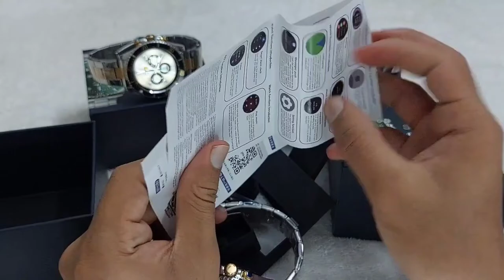Aw12 Smartwatch | Aw12Smartwatch Aw12 Best Smartwatch Round Dial in 2022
AW12 ORIGNAL MODEL 100% GUARANTEED.

FREE DELIVERY ALL OVER PAKISTAN 🇵🇰  FOR ORDERS DM ON INSTAGRAM OR WHATSAPP US JAZAKALLAH.